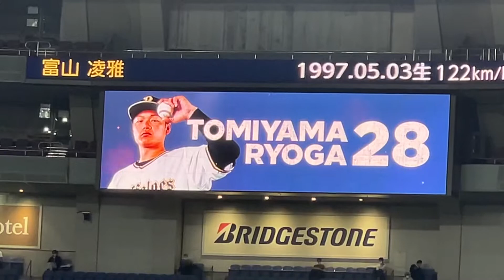【登場曲】富山凌雅 AAA BAD LOVE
2022/05/01（日）オリックス・バファローズvs埼玉西武ライオンズ

富山凌雅投手　登場曲

AAA BAD LOVE